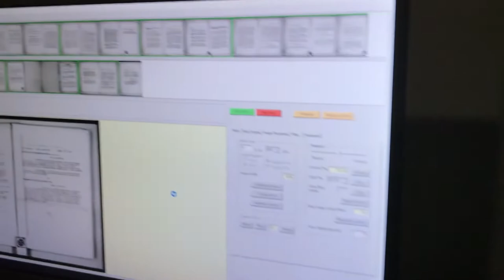OM1700 Roll film scanner. Új utakon, új sebességgel!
A legrosszabb minőségű tekercseket is legfeljebb fél óra alatt digitalizálja az OM1700 típusú mikrofilmszkenner.
Új utakon, új sebességgel!